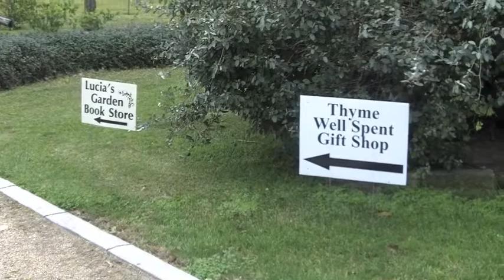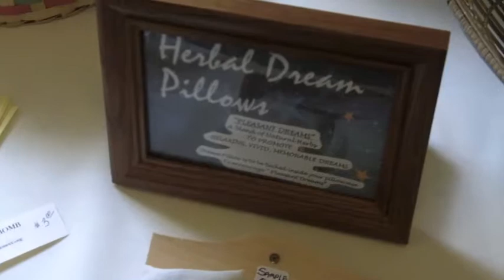Round Top Festival Institute 2013 Herbal Forum